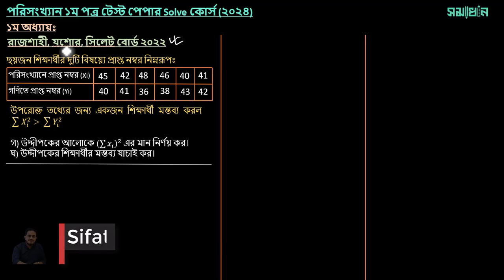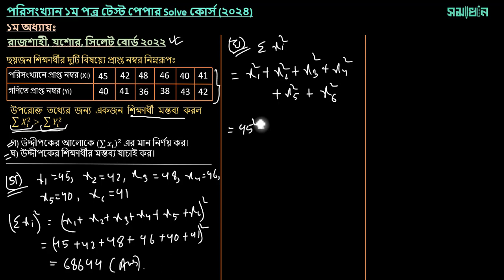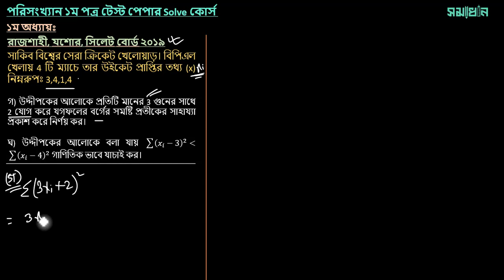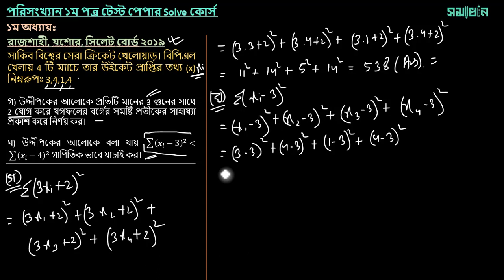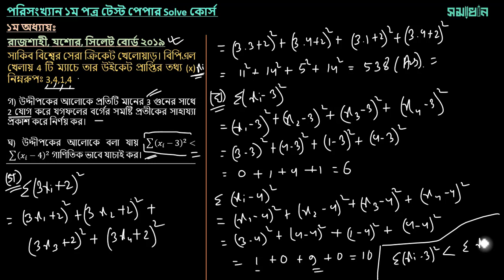HSC পরিসংখ্যান (১ম পত্র) Test Paper Solve (2024) । Part - 03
এইচএসসি শিক্ষার্থীদের জন্য সমাধান নিয়ে এসেছে পরিসংখ্যানের মাসিক কোর্স! পরিসংখ্যানের প্রতিটি গুরুত্বপূর্ণ টপিক, সৃজনশীল প্রশ্ন সলভ, বিগত বছরের প্রশ্ন এনালাইসিস সহ প্রতিটি ক্লাসের পিডিএফ নোট এবং MCQ এর শর্ট ট্রিক্স সহ আরও অনেক কিছু। আপনার যেকোনো প্রশ্নের জন্য থাকবে ফেসবুক গ্রুপ, যেখানে আমাদের বিশেষজ্ঞরা উত্তর দিতে সর্বদা প্রস্তুত।
💼 প্রতি মাসে ১৪ টি ক্লাস 💰 কোর্স ফি মাত্র ১৫০০ টাকা!
ভর্তি হোন এবং আপনার প্রস্তুতিকে করে তুলুন আরও শক্তিশালী!